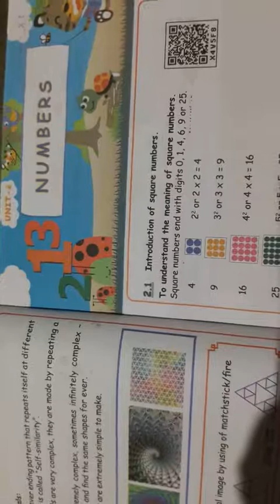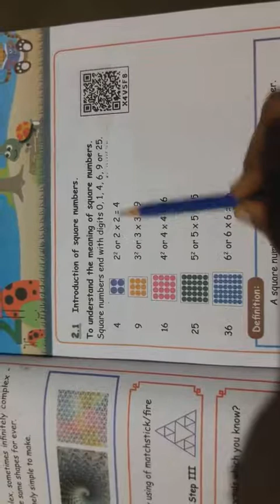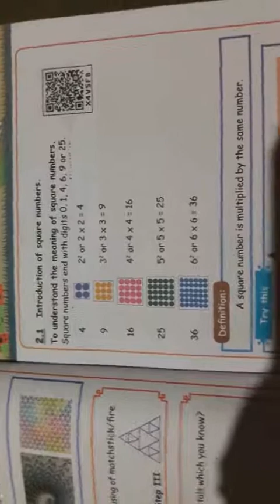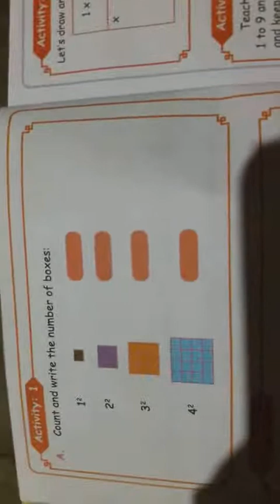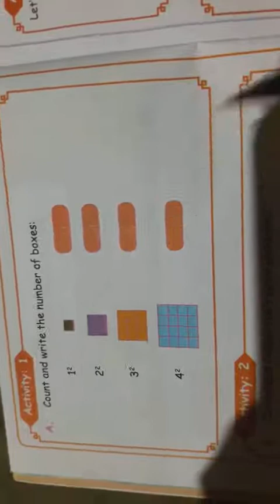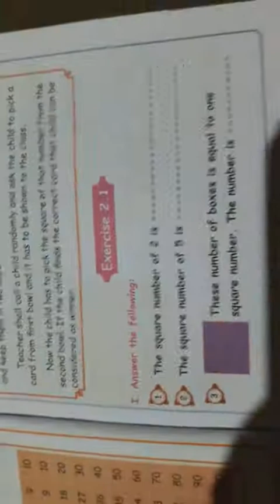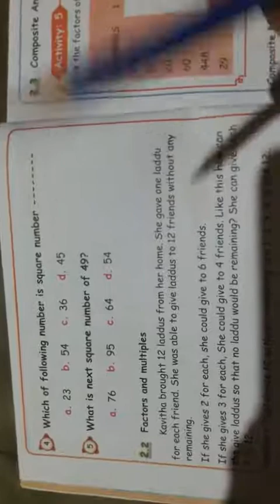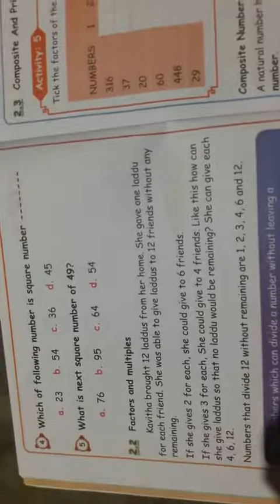5th std maths term2 unit- 2 Numbers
5th standard Mathematics Term2 unit-2 Numbers

5th std maths term2 unit- 2 Numbers

5th maths term2

Term2 5th maths unit 2 Numbers

tn samacheer Kalvi 5th standard Mathematics Term2 unit 2 Numbers